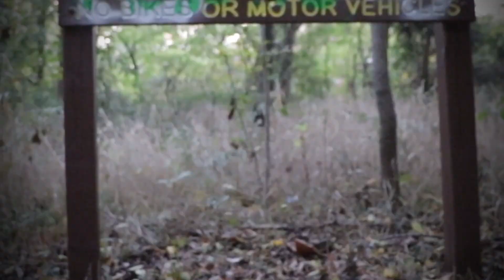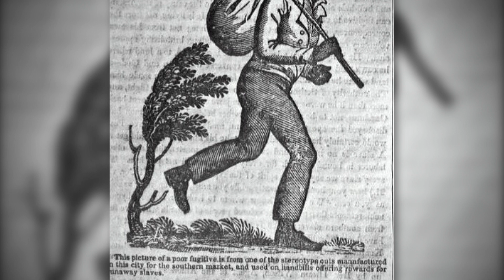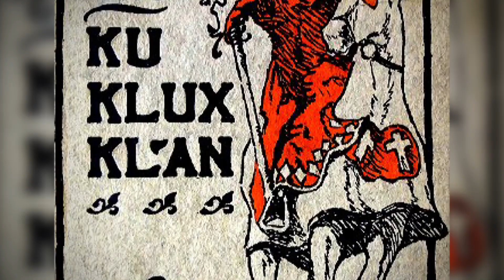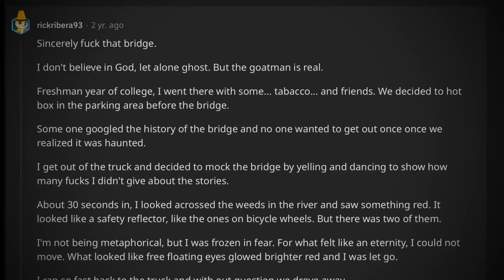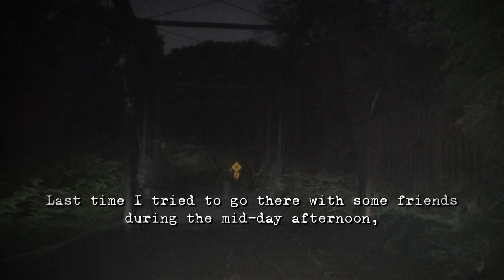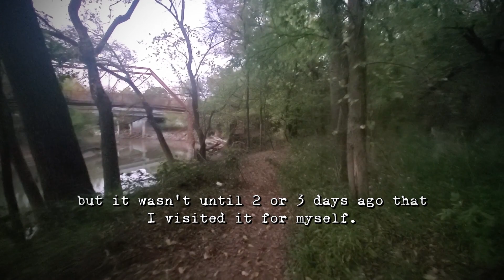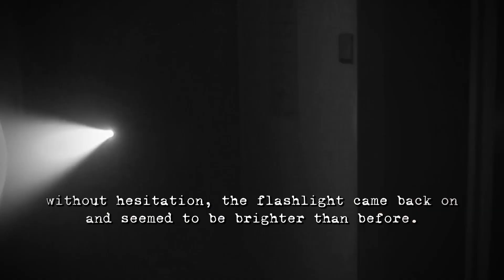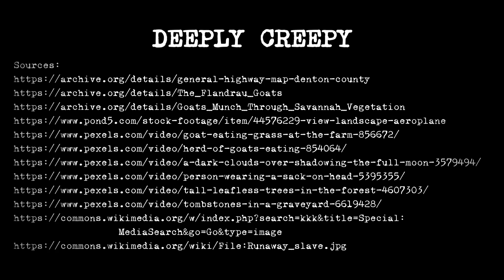Goatman's Bridge: Everything We Know Plus One New Theory | Deeply Creepy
Deeply creepy explores the Internet’s most blood-chilling mysteries and tall tales.